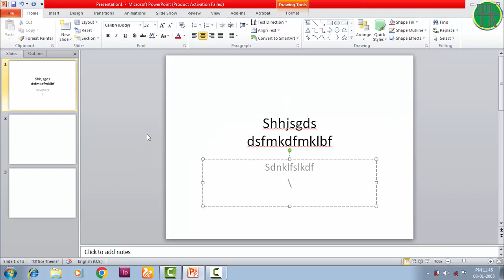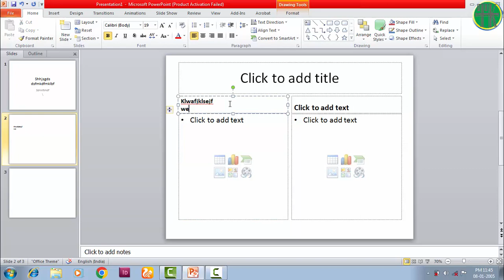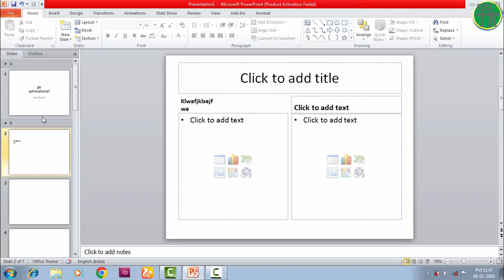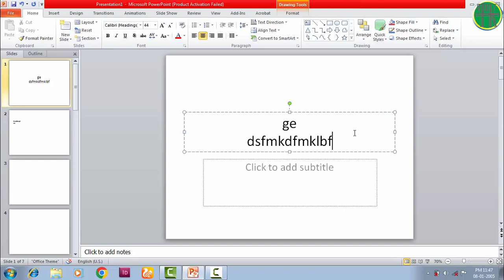MS Power Point Home - Slides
New Slides
New slides create a new frame.
Layout
Layout gives a way to select the design.
Reset
Reset a way that sets the layout as before. Whatever changes have been made in it, it does not change their text.
Section
In a way, section divides the chapter name into divisions. With the help of Name.
नई स्लाइड्स
नई स्लाइड्स एक नया फ्रेम त्यार करती है |
लेआउट
लेआउट एक तरह से डिज़ाइन सेलेक्ट करने को देती है |
रीसेट
रिसेट एक तरह से पहले की तरह लेआउट जो सेट करता है |  उसमे जो भी चंगेस किये हो उनको और उनके टेक्स्ट को नहीं करता है |
अनुभाग
सेक्शन एक तरह से चैप्टर नाम को डिवाइड में बाटता है | नमो के हिशाभ से |

MS Power Point Home - Slides,home,slides,new slides,reset,layout,section,एमएस पावरपॉइंट होम - स्लाइडर,होम,स्लाइडर,नया स्लाइडर,रीसेट,लेआउट,अनुभाग